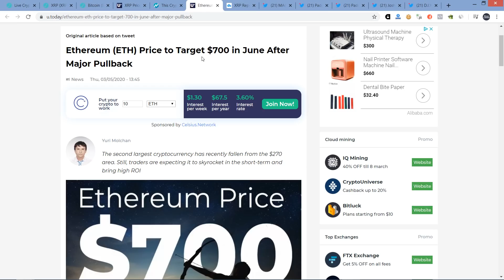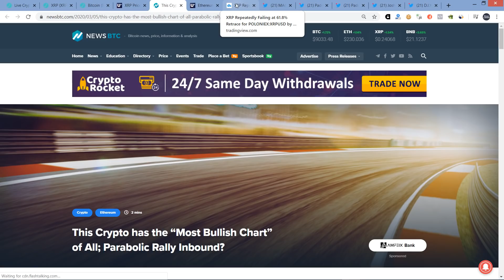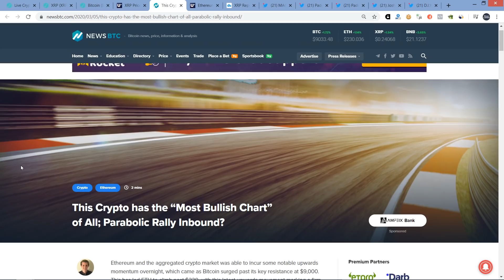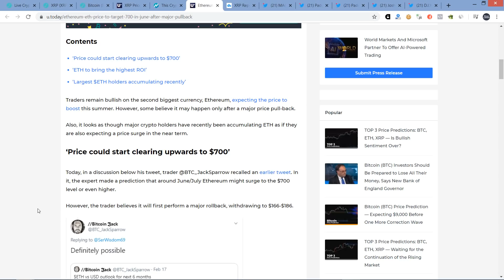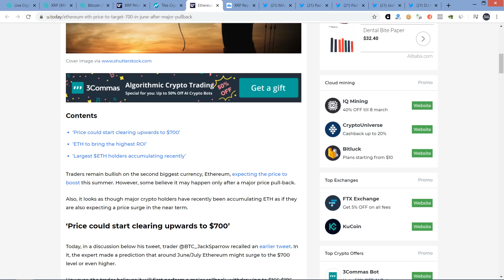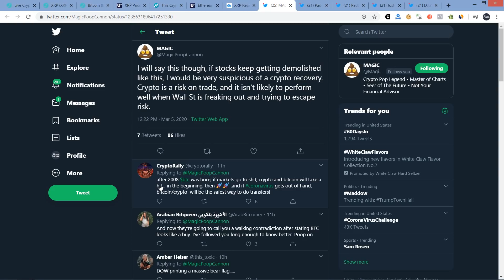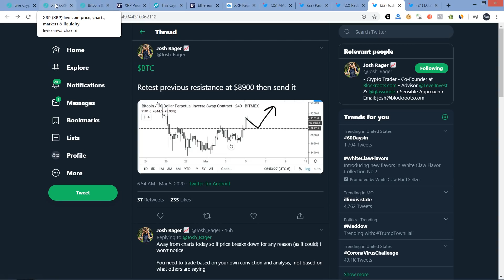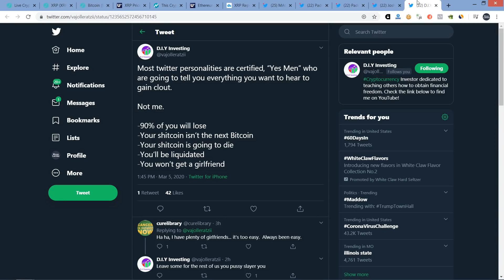Analyst: ALL TIME HIGHS COMING THIS MARKET CYCLE